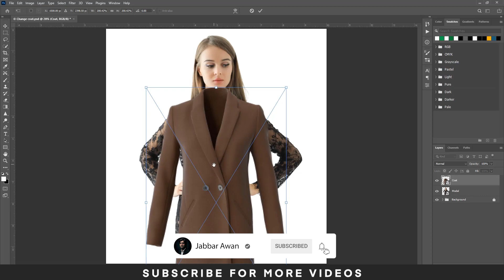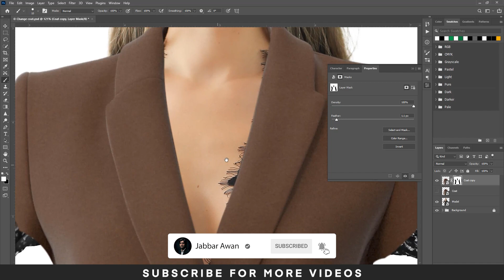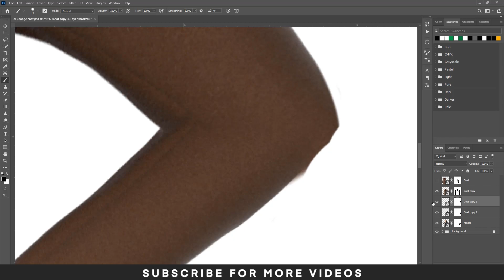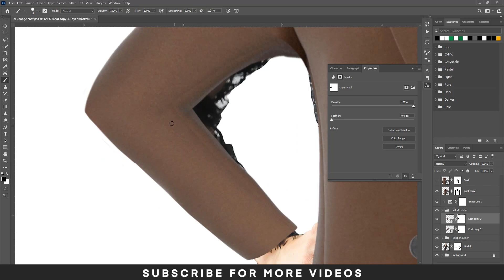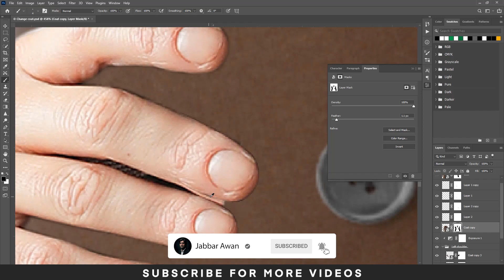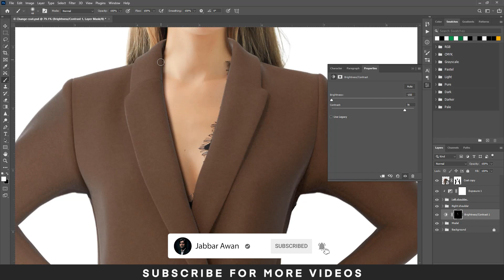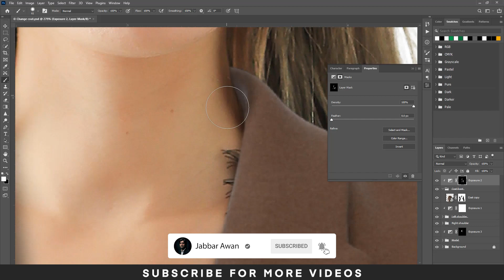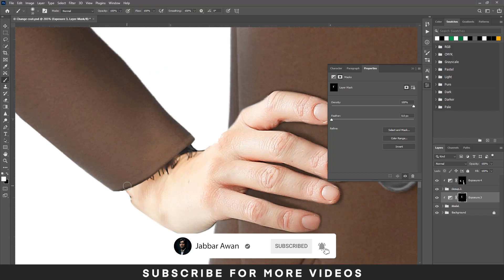Wear Coat in Photoshop 2022 l Photo Manipulation Tutorial l Photoshop Manipulation l Jabbar Awan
Wear Coat in Photoshop 2022 l Photo Manipulation Tutorial l Photoshop Manipulation Jabbar Awan

Social Links